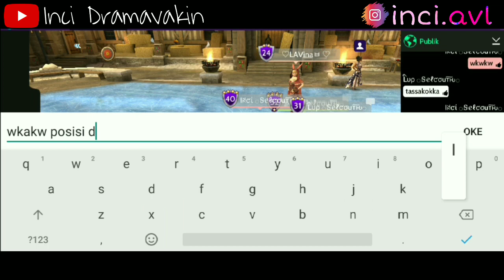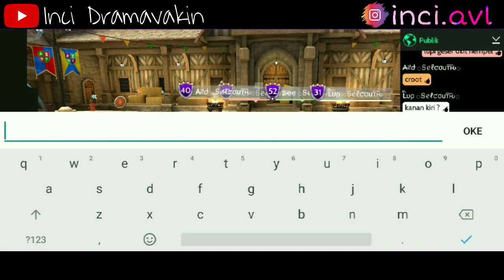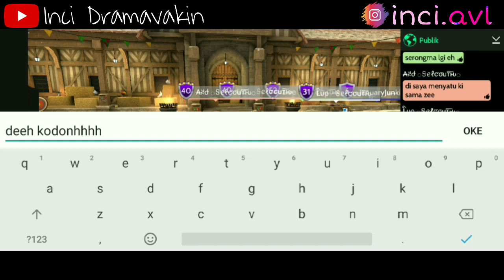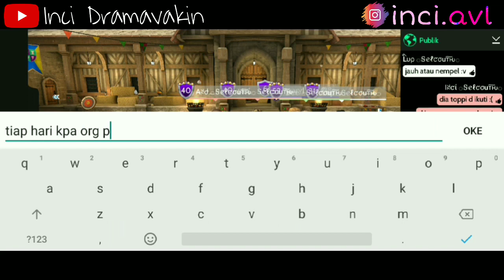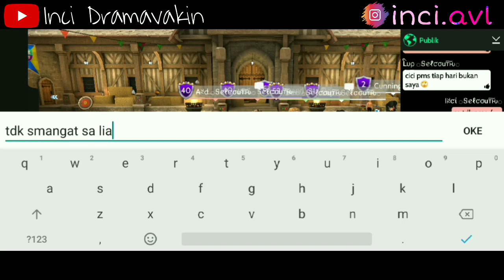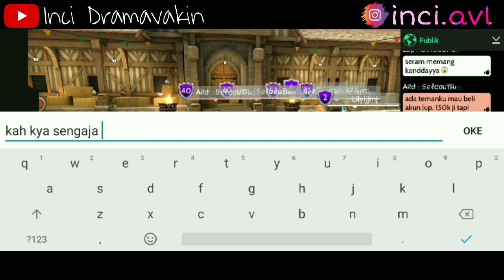Prank #16 - PRANK!!! Squad Selcouth ! Baper, jual akun😱 | Avakin Life Indonesia | Inci Dramavakin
Hai guys ini video ke-16 tentang PRANK.. nonton sampai habis yah guys..
So, please jangan di skip video ini  aku butuh dukungan kalian buat aku semakin berkembang di dunia peryutuban..
Sampai jumpa di PRANK Selanjutnya.. 🤩😍🤗❤️🌷